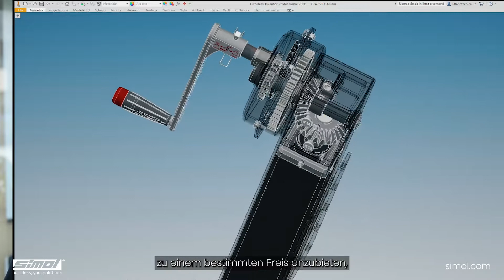Simol.com - Our Ideas, Your Solutions - DEU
Simol, das in Europa marktführende Unternehmen im Bereich der Stützräder und -füße, wurde zu Beginn der 60er Jahre in Luzzara in Emilia als Handwerksbetrieb gegründet.